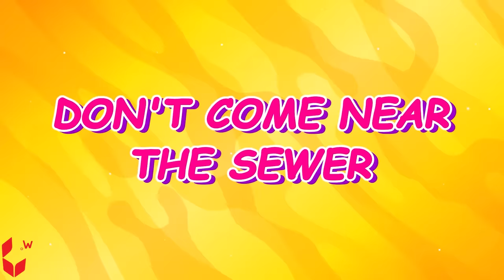Please Come Back Home, Wolfoo! 😢 Baby Got Lost | Kids Safety Cartoon 🤩 Wolfoo Kids Cartoon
Wolfoo is angry with mommy and decides to go away from home. But there are many hidden dangers outside when going out alone. Come back home, Wolfoo! Let's find Wolfoo with Wolf Mom!